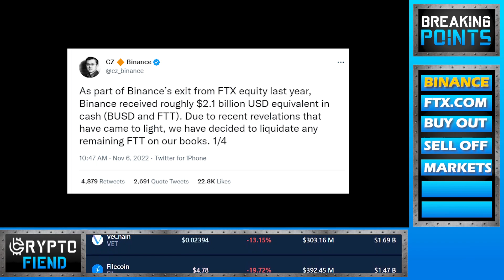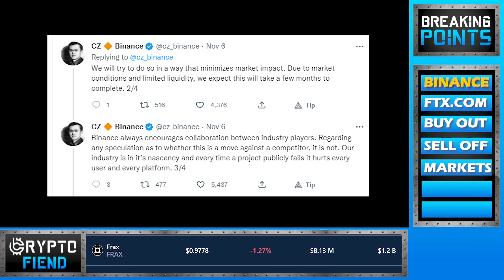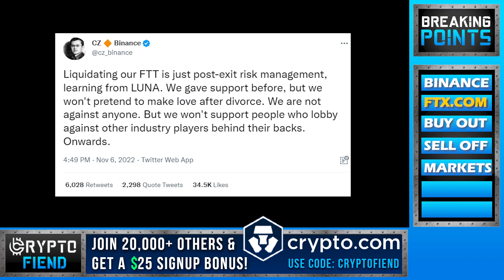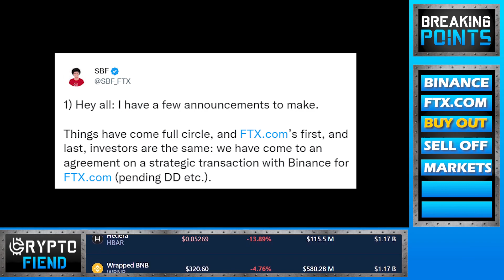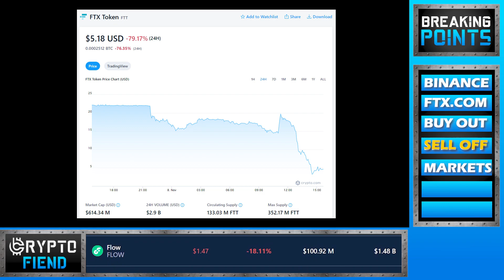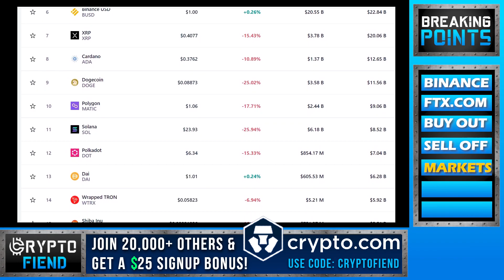BREAKING: Crypto Exchange COLLAPSES Causing MAYHEM!!! FTX vs BINANCE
⚠BEWARE⚠ These are my ONLY methods of contact‼ ANY other contact claiming to be me is 110% a Scammer‼